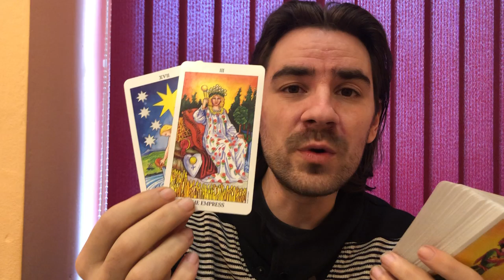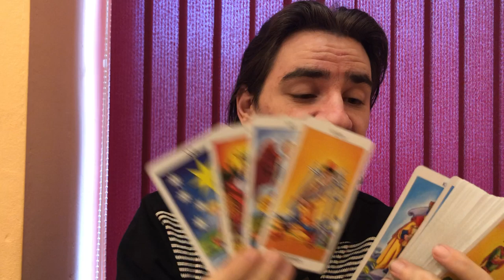PISCES CAREER U GET WHAT U WANT, ONE WAY OR ANOTHER! December 23-29 2019 Tarot Reading Career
PISCES LOVE TAROT Welcome to Radko Tarot. To order or schedule a one on one personal tarot reading